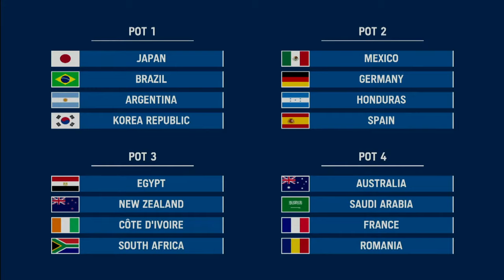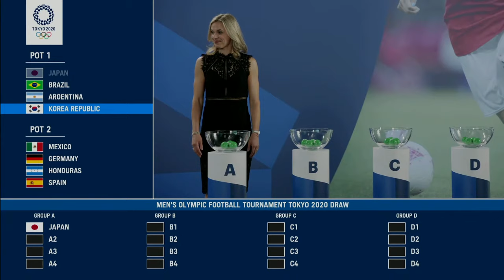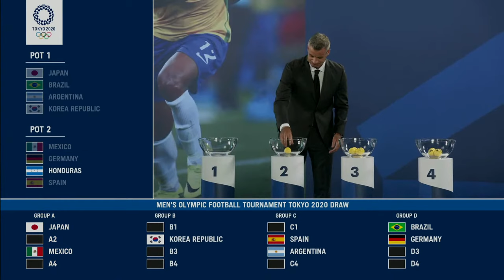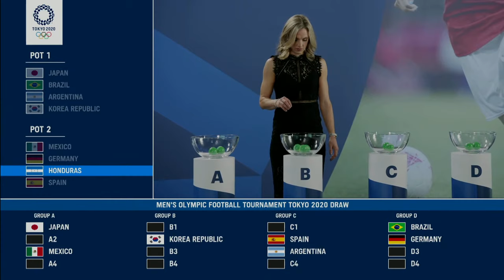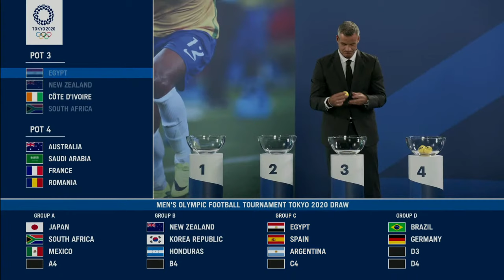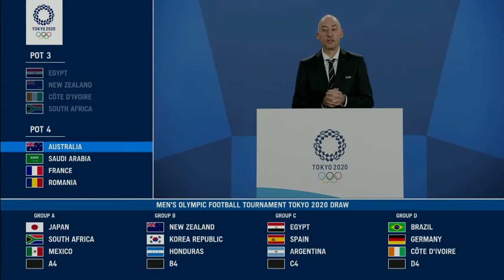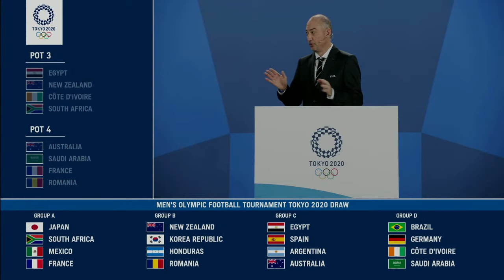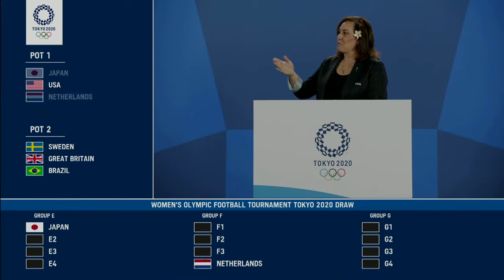Olympic Football Tournaments Tokyo 2020 | Official Draw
** Men's Olympic Football Tournament draw at 14:58 | Women's Olympic Football Tournament draw at 37:37 **

The 28 teams that have qualified for the Olympic football tournaments discovered their group opponents after the official draw was conducted at the Home of FIFA in Zurich on 21 April.

Samantha Johnson presented the live-streamed event, while FIFA Legends Lindsay Tarpley and Ryan Nelsen were the draw assistants.

Men's Olympic Football Tournament Draw:
Group A: Japan, South Africa, Mexico, France.
Group B: New Zealand, Korea Republic, Honduras, Romania.
Group C: Egypt, Spain, Argentina, Australia.
Group D: Brazil, Germany, Côte d'Ivoire, Saudi Arabia.

Women's Olympic Football Tournament Draw:
Group E: Japan, Canada, Great Britain, Chile.
Group F: China PR, Brazil, Zambia, Netherlands.
Group G: Sweden, USA, Australia, New Zealand.